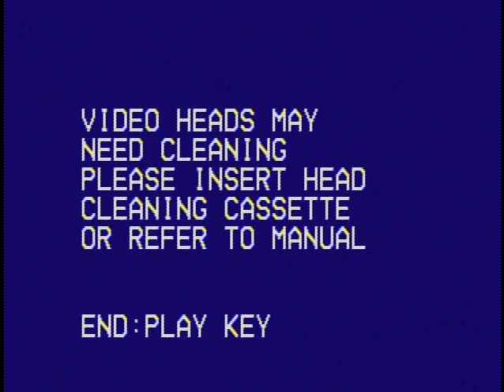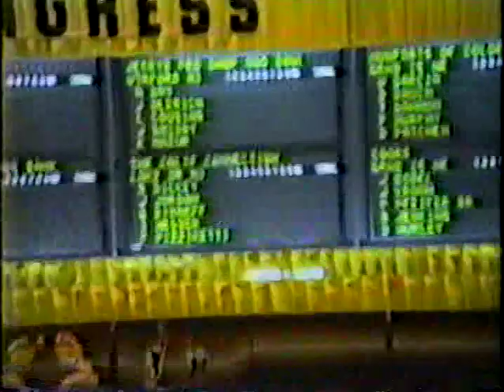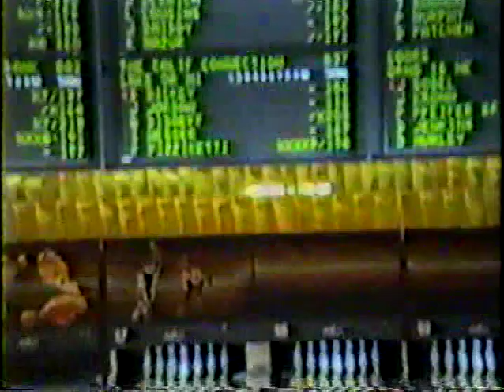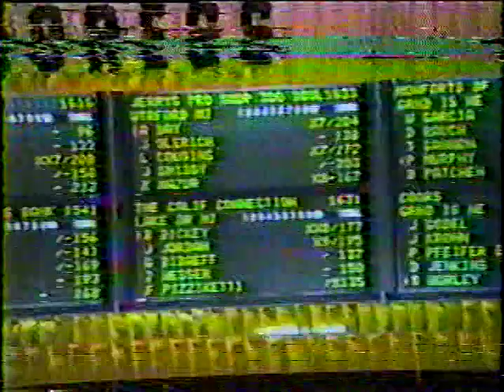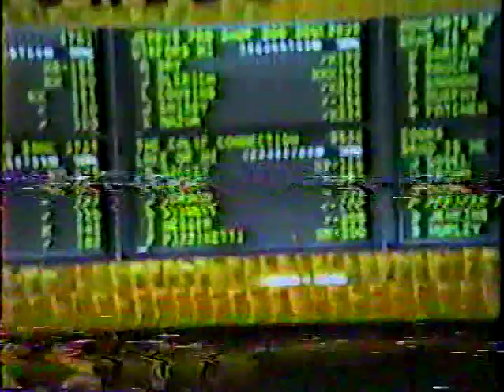1989 ABC Tournament Wichita, Kansas (boring, for friends and family only)